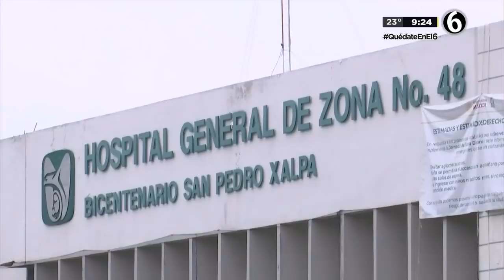Franeleros invaden hospitales par aprovechar el COVID-19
Franeleros han optado por rodear distintos hospitales ante la contingencia por COVID19; los automovilistas que pretendan estacionar su vehículo tienen que pagar "voluntariamente" las cuotas que imponen.